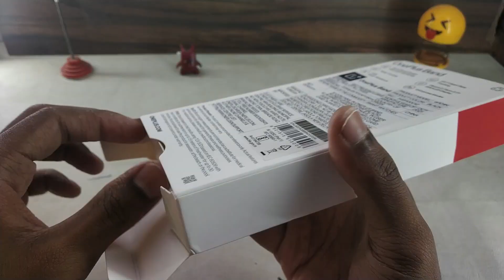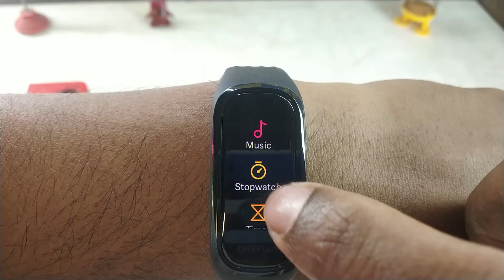OnePlus Smart Band Unboxing & Review | Best Smart Band Under ₹1699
OnePlus Band Your 24/7 Health Companion 13 Exercise Modes | SpO2 & Heart Rate Monitoring | 5ATM IP68 Water & Dust Resistance

OnePlus Band -
OnePlus Band: Steven Harrington Edition

Is OnePlus Band better than Mi Band 5?
What does the OnePlus Band do?
Is OnePlus Band safe?
Is OnePlus fitness band waterproof?